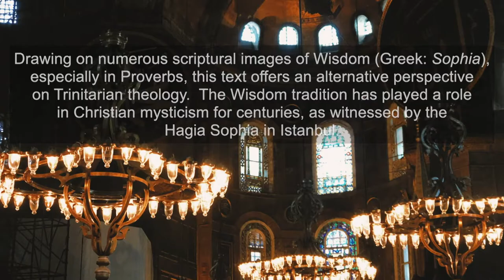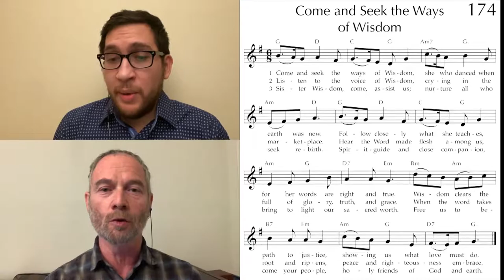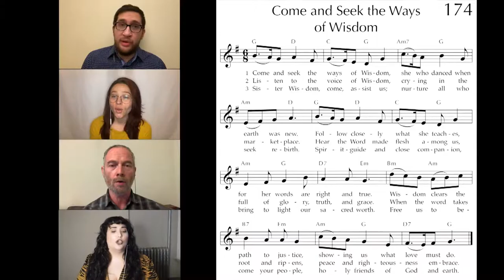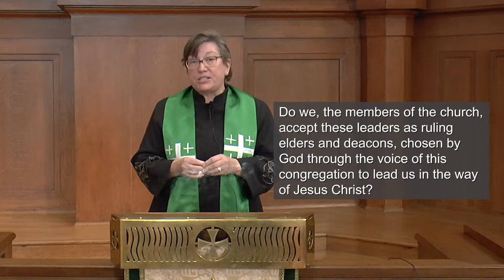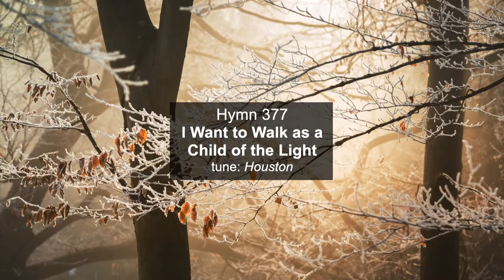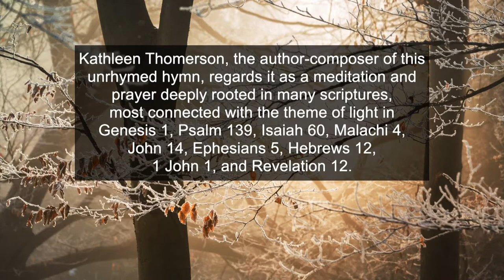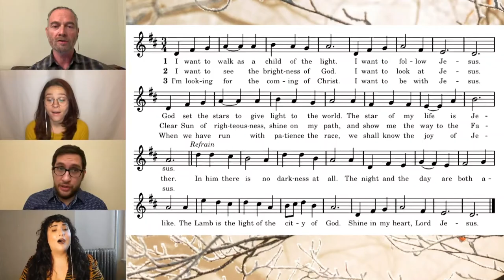PCM Service of Worship for 01-24-2021 led by The Reverend Leslie Dobbs-Allsopp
0:01 Welcome and Call to Worship - The Reverend Leslie Dobbs-Allsopp
0:48 Hymn  174 - "Come and Seek the Ways of Wisdom"
3:26 Confession and Pardon - Dr. Matthew Webb
4:27 A Time for Young Christians - Alexandra Mead
6:02 Prayer for Illumination - Patrick Allred
6:31 First Scripture Reading (Psalm 62:5-8) - Colin Hoppes
6:58 Second Scripture Reading (Mark 1:14-20) - Lisa Fraebel
8:11 Sermon - "Follow" - Rev. Dobbs-Allsopp
17:10 The Ordination and Installation of Officers
23:53 Prayers of the People and the Lord’s Prayer - The Reverend Sarah Green
28:23 Hymn  377 - "I Want to Walk as a Child of the Light"
32:06 Benediction

Thank you to members of the congregation for your flower donations this past year.